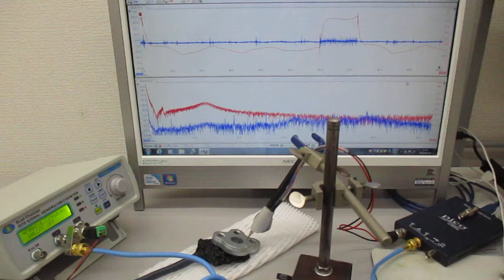超音波プローブの発振制御による表面検査技術 Ultrasonic-labo